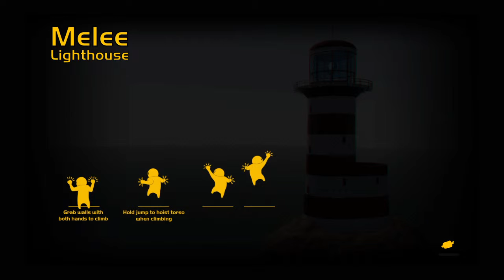Gang Beasts F*CKING SUCKS D*CK